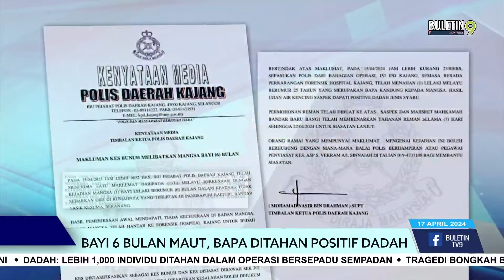Bayi 6 Bulan Maut, Bapa Ditahan Positif Dadah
Kematian seorang bayi lelaki berusia enam bulan di Pangsapuri Baiduri, Bandar Tasik Kesuma dekat Beranang Selangor, kelmarin dipercayai dibunuh.

Timbalan Ketua Polis Daerah Kajang, Superintendan Mohamad Nasir Drahman mengesahkan bapa kandung kanak-kanak itu ditahan untuk siasatan lanjut.